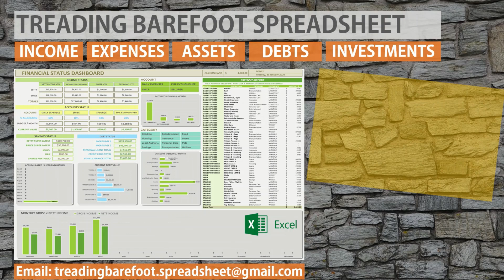Barefoot Investor Spreadsheet Promo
Welcome to the Treading Barefoot Spreadsheet. The only Barefoot Investor spreadsheet you will ever need. For fixed or variable incomes and weekly, fortnightly or monthly paid. All your budgets are laid out in an easy to follow template that will have you treading the Barefoot path in no time.

Over 1400 happy users on my FB group TREADING BAREFOOT SPREADSHEET